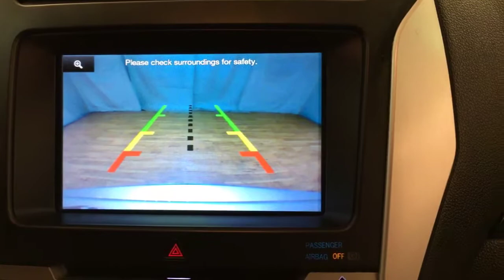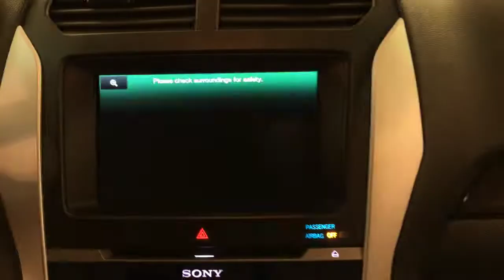2012 | Ford Explorer Limited | NAVIGATION REAR CAMERA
Check out this gently-used 2012 Ford Explorer we recently got in.
Drive home in your new pre-owned vehicle with the knowledge you're fully backed by the CARFAX Buyback Guarantee. Enjoy an extra level of calm when purchasing this Ford Explorer Limited NAVIGATION REAR CAMERA, it's a CARFAX One-Owner. The CARFAX report shows everything you need to know to confidently make your pre-owned purchase.

This SUV gives you versatility, style and comfort all in one vehicle. Simply put, this Four Wheel Drive is engineered with higher standards. Enjoy improved steering, superior acceleration, and increased stability and safety while driving this 4WD Ford Explorer Limited NAVIGATION REAR CAMERA.

It's not a misprint. And the odometer isn't broken. This is a very low mileage Ford Explorer. A rare find these days. Added comfort with contemporary style is the leather interior to heighten the quality and craftsmanship for the Ford Explorer

If you are looking for a pre-owned vehicle that looks brand-new, look no further than this Silver Ford Explorer. Enjoy the drive without worrying about directions thanks to the built-in navigation system.

More information about the 2012 Ford Explorer:

The redesigned Ford Explorer has also been rated one of the safest utility vehicles at any size or price; it's the first vehicle in the world to offer rear inflatable seatbelts. Curve control--a more advanced version of electronic stability control--is also a Ford exclusive and Ford's MyKey system helps parents reel in teen drivers. And now it also stands out for being one of the greenest picks; Ford claims best-in-class gas mileage for non-hybrids and notes that the Explorer EcoBoost will go 20 percent farther on a gallon of gas than the Honda Pilot.

Interesting features of this model are world-class safety features, surprisingly good gas mileage with EcoBoost engine, good value, excellent ride quality, and Quiet interior